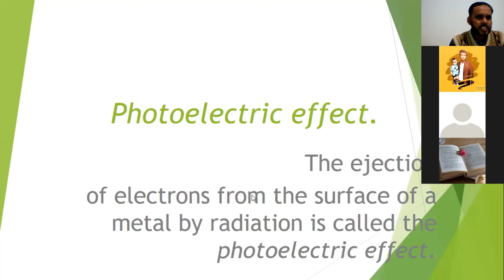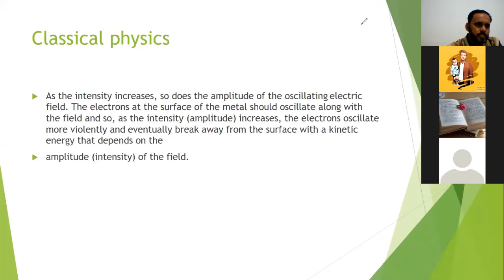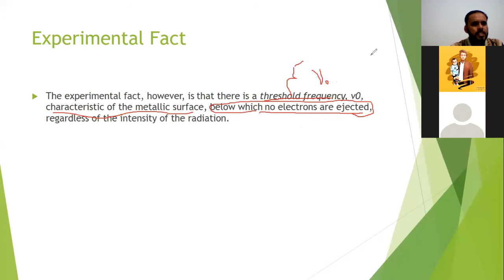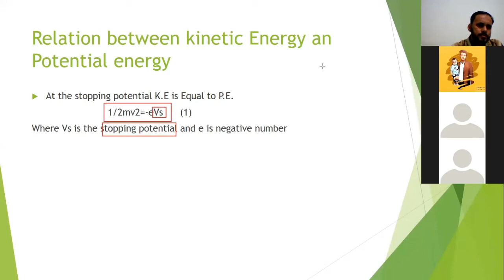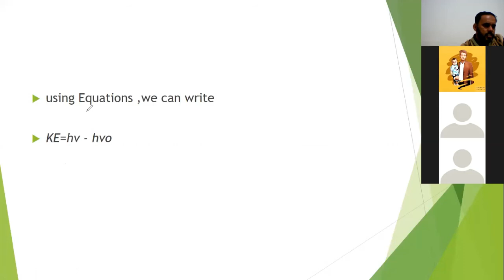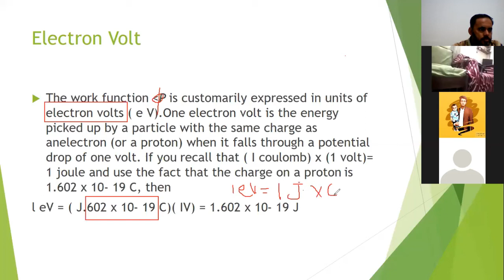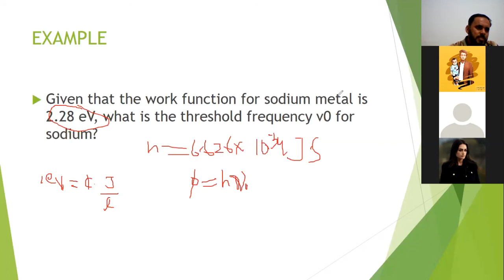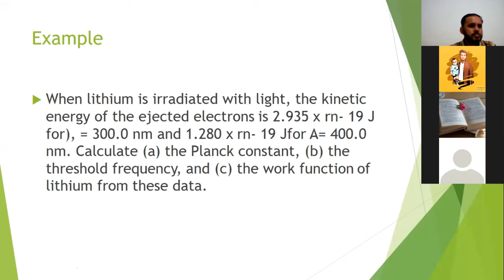Photoelectric Effect | Quantum Chemistry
This chemistry video  explains how the photoelectric effect works.  It also explains how to use the work function of metals to calculate the threshold frequency and maximum wavelength of light necessary to eject an electron off the surface of an active metal.